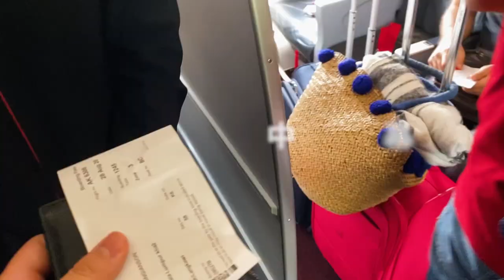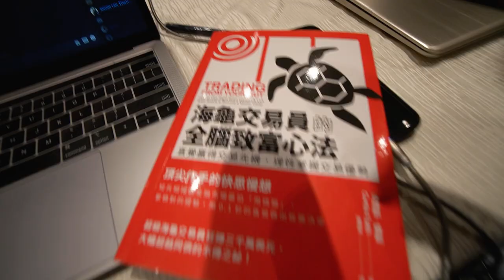【貴人故事訪問 】“因為他們三個人，改變了我 20歲後的一生。。” ft. DavidJustin｜PulauLangkawi Malaysia Vlog Day1-TheTradveller作手過客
🚫字幕錯誤修正！🚫 （時間點註明在Pinned Comment）
Block圈 ➡️ Blockchain
Devine ➡️ DeFi

⏰Timestamp⏰
0:00 Intro
0:50 Why I am Here?
1:40 Hidden Bar 晚餐！
3:07 Day2 上課咯！
5:40 專訪Start！DJ的由來
7:02 何時、為何開始接觸Crypto？
10:08 DJ三人都是fulltime做Crypto？
10:52 為什麼辦教育？
13:56 如何面對偏見&誤解
15:28 切勿迷信於Crypto
15:53 如何在Crypto賺錢
16:47 中老年人踏入學習Crypto嗎？
17:55 給想踏入2020幣圈的人 意見
18:34 如何踏出第一步？怕輸
19:14 Interview結束！合照！

💛 Bybit $50 Bonus First deposit ≥0.5BTC for Up To $90

First deposit ≥0.2BTC for Up To $112

CODE: " vip20off "

本人恕不接受任何業配，本頻道現在唯一的收入來源可能 未有來自這些Affiliate Link，來保持盈利。所以，我也不領收任何donation捐款。如果您真的喜歡我的頻道，用您的這筆錢來買比特幣做交易 來支持吧！謝謝您！